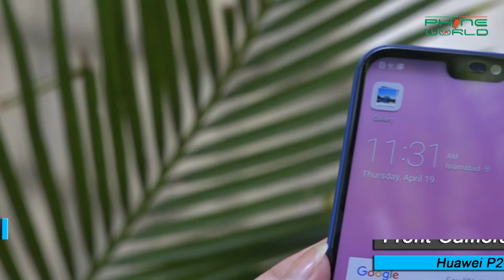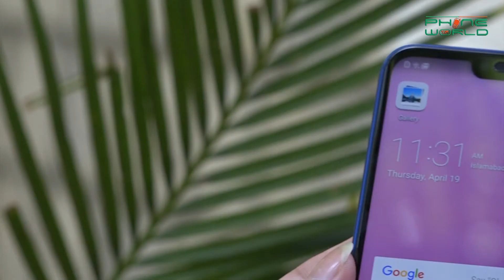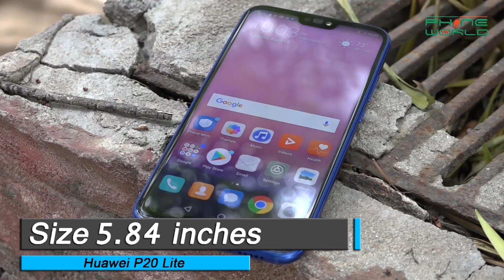Huawei P20 Lite | Market Insight Programe